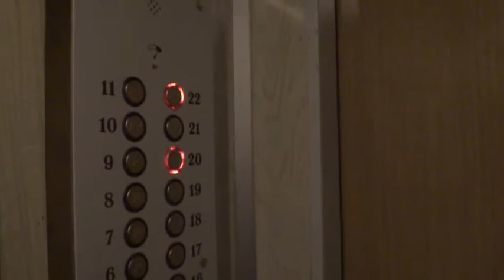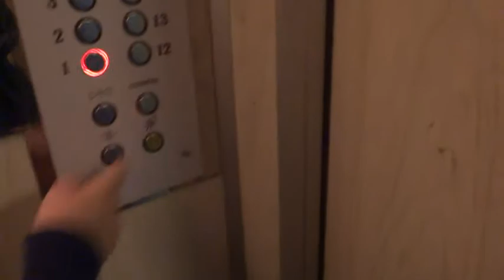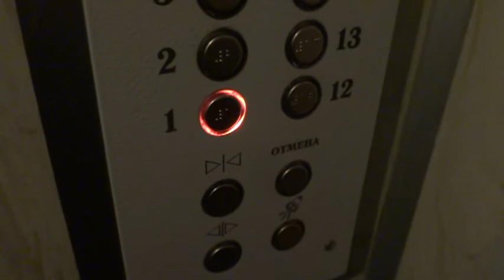Электрические лифты V=1,4 м-с, грузоподъемность 400, 630 кг (1480)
Мячковский бульвар 20к2
Ссылка на лифты после замены в этом доме: